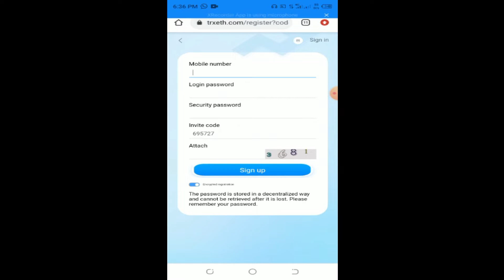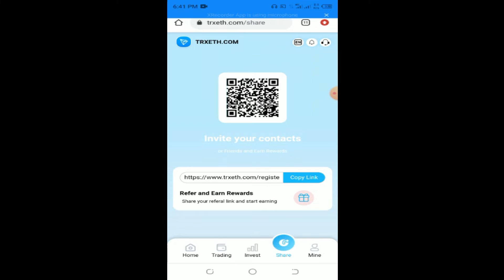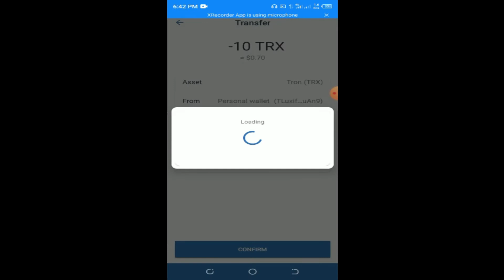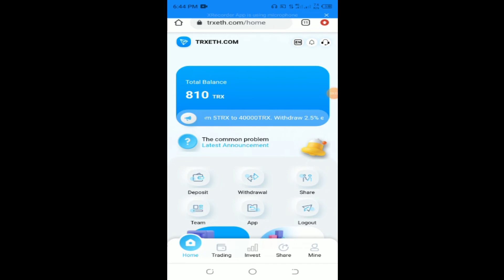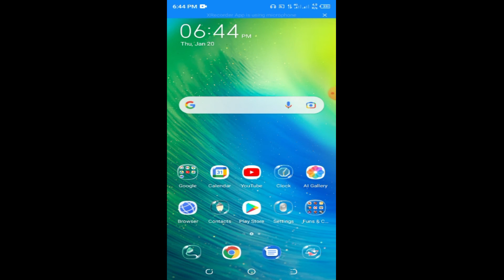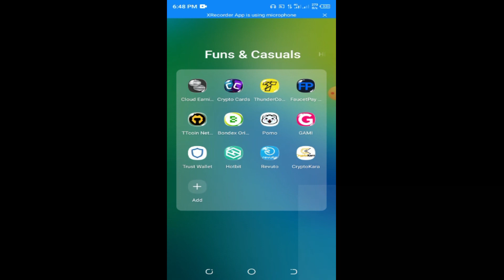TRX Mining site | How to get free TRX in trust wallet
TRX Mining Free website | how to get free trx in trust wallet | Get Free TRX Free

OR search on Telegram Crypto with CK

trx mining free website
how to get free trx
get free trx in trust wallet
instant withdrawal trx coin
crypto connect 3 withdrawal
crypto mews today hindi
cryptocurrency
eagle
eagle mining network withdrawal
earn free cryptocurrency
free eagle token
free earn
gemini network mining
meow to withdraw eagle mining
meow to withdraw money from eagle mining
meow to withdraw sperax play
latest mews